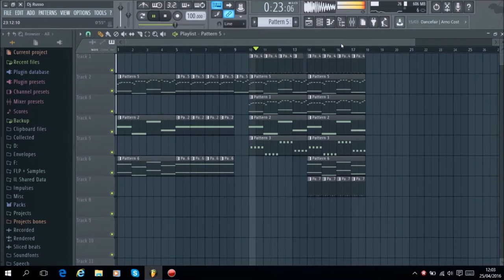Dj Russo - Emotional Song #51